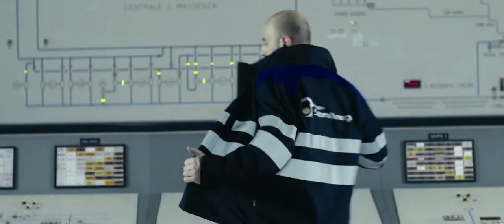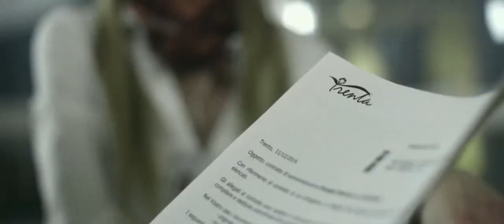NOI SIAMO ENERGIA - GRUPPO DOLOMITI ENERGIA - VIDEO ISTITUZIONALE 2015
Una grande multiutiliy, una grande squadra, una grande terra. Tutta l'energia pulita del Trentino.

Agenzia PLUS Communications
Art director Luca Franceschini
Regia Nicola Cattani
Direttore della fotografia Luigi Zoner
Fonico presa diretta Carlo Missidenti
Macchinista Angelo Nuzzi
Elettricisti Alex Tabarelli Marco Bonomi
Montaggio Beppe Leonetti
Colorist Sergio Cremasco
Musica e sound design Angelo Mauro
Line producer Gianfranco Dusmet